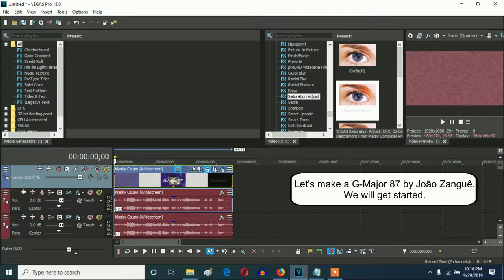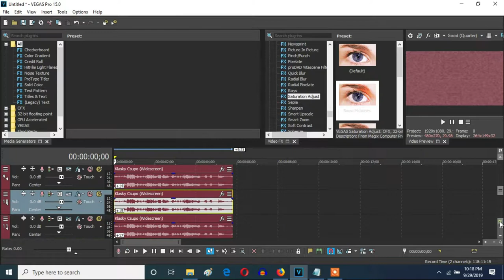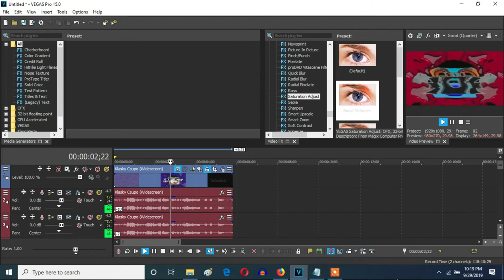How To Make G-Major 87 by João Zanguê On Vegas Pro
Made on Tuesday, October 1, 2019, 12:06:51 am to 12:09:22 am

Let's learn how to make G-Major 87 by João Zanguê on Vegas Pro.